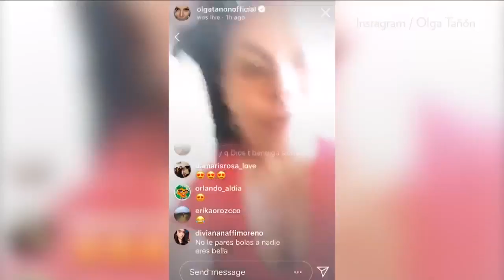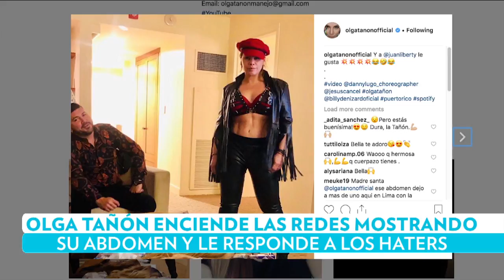Olga Tañón pone a arder las redes mostrando su tonificado abdomen